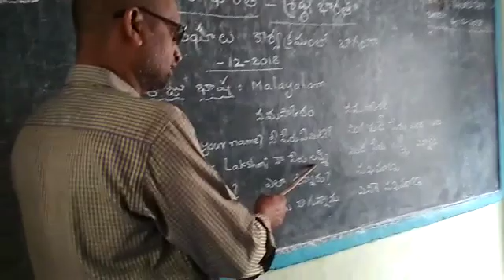Bhasha Sangam video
Malayala language